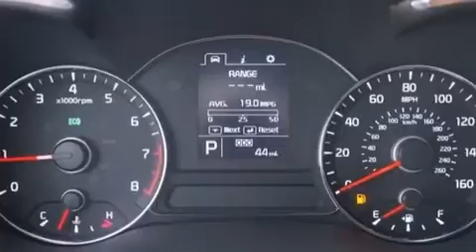2015 Kia Forte 5-Door Ft. Worth TX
Haz clic aquí para ver el precio Hemos tenido el honor de servir a la zona de Fort Worth TX , le prometemos que su experiencia superará sus expectativas ! Year : 2015 Make : Kia Model : Forte 5-Door Engine : Motor con 4-Cil de 1.6L Trans . : Transmisión Automática de 6 Velocidades Stock : 5271085 Moritz Kia Fort Worth - ESP 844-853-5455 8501 I-30 W. Fwy Fort Worth , TX 76116